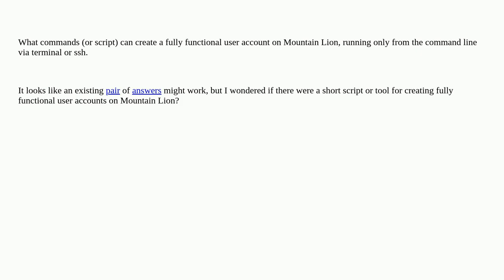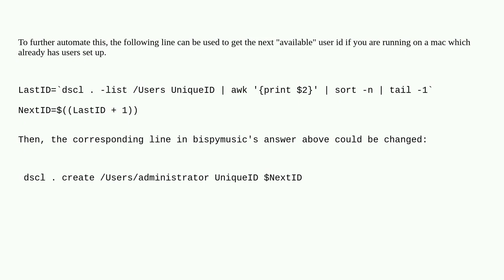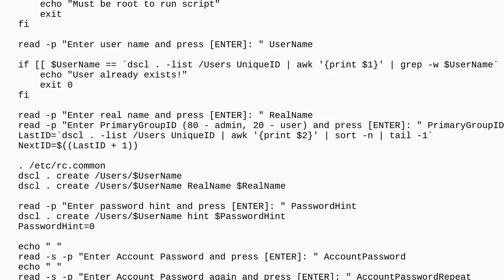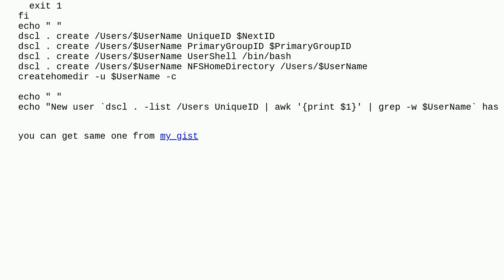Apple: What steps are needed to create a new user from the command line?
What steps are needed to create a new user from the command line?

A special thanks goes out to the awesome community

  terminal user-account macos command-line